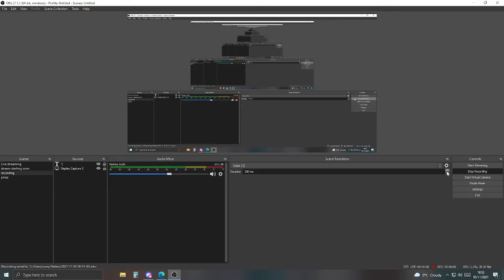idiot plays the scary maze game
when i get a face cam i will do it again. so you can see my reaction

I WAS POOPING MY PANTS OMG